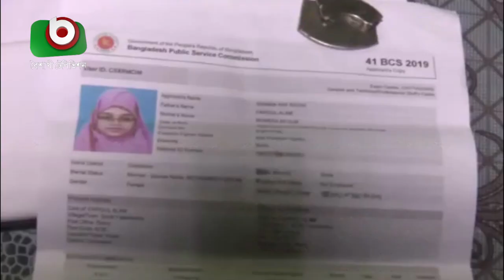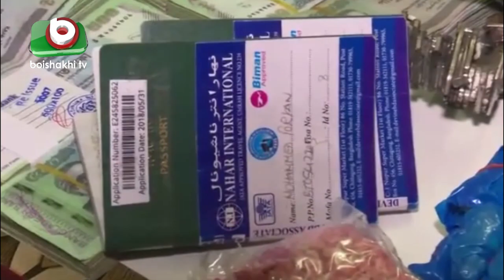৯ লাখ নগদ টাকা ও ইয়াবাসহ ৪ জন আটক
৯ লাখ নগদ টাকা ও ইয়াবাসহ ৪ জন আটক | 13Nov20